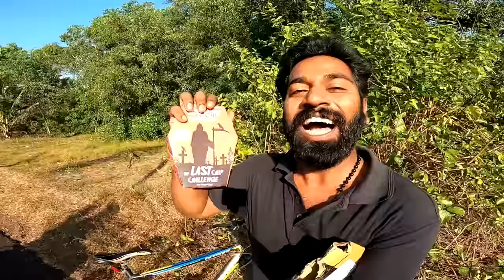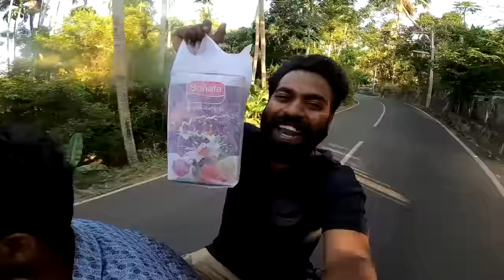ലോകത്തിലെ ഏറ്റവും എരിവ്കൂടിയ ചിപ്സ് | ഇത്രയ്ക്ക് പ്രതീക്ഷിച്ചില്ല | JOLO CHIP EATING CHALLENGE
In this video of we're doing World's Spiciest Chip Eating Challenge.